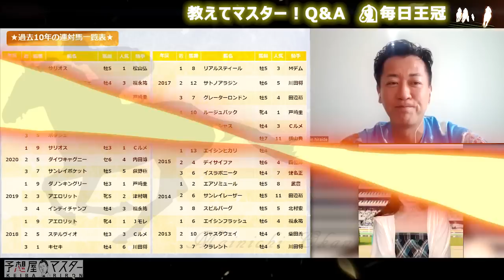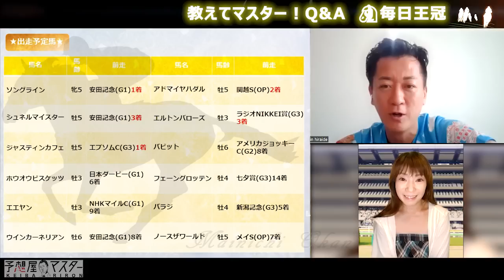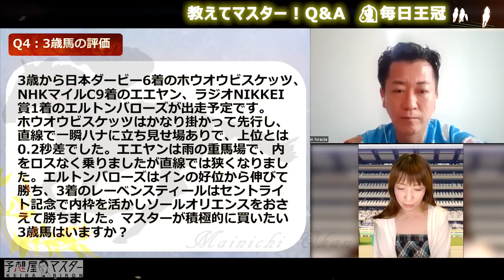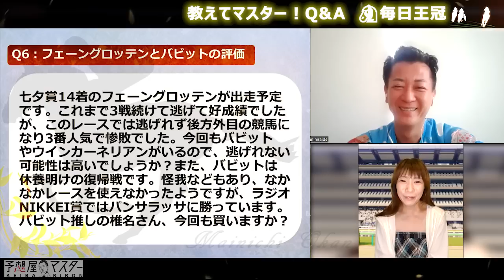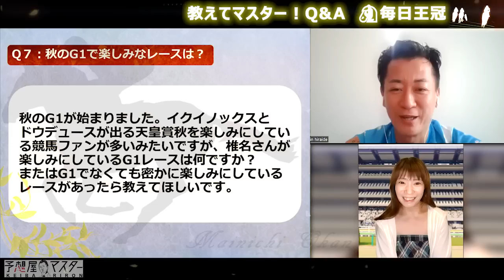【教えてマスターQ&A・毎日王冠2023】マイル女王ソングラインが始動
今年の毎日王冠、ソングラインVSシュネルマイスターの再戦に注目が集まりそうですね。

あとはホウオウビスケッツ、エエヤン、エルトンバローズの3歳馬がどこまでいけるのか、マスターの見解は？

▼毎週土曜締め切り▼定員制のプロ18 抽選ページはこちら

▼玉嶋亮の連載が読める！無料会員登録はこちら

枠順発表後の全頭解説・展開予想は金曜日にアップ予定です。
プレゼントありの『馬連予想大会』も開催しております。

00:00 はじめに
00:27 ★過去10年の連対馬一覧表★
01:58 ★主な出走予定馬★
03:16 Q1：東京芝1,800mの特徴
05:30 Q2：安田記念(G1)組の評価
08:54 Q3：ジャスティンカフェの評価
11:26 Q4：3歳馬の評価
15:29 Q5：アドマイヤハダルの評価
17:10 Q6：フェーングロッテンとバビットの評価
20:16 Q7：秋のG1で楽しみなレースは？
22:53 さいごに